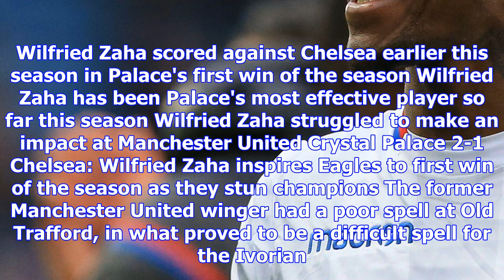Chelsea consider shock wilfried zaha move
WILFRIED ZAHA has emerged as a shock Chelsea transfer target, according to reports. The former Manch...